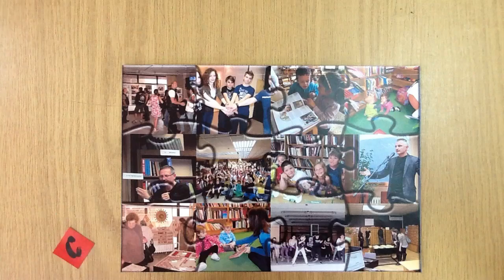"СРЕЩА В БИБЛИОТЕКАТА"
Стопмоушън промотиращ Варненската библиотека